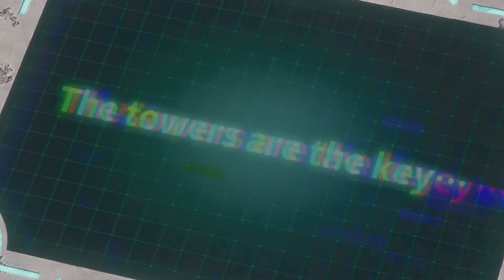My First Day in PALWORLD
Get your Bisect Server Hosting Now!